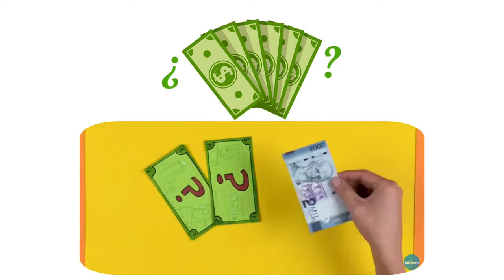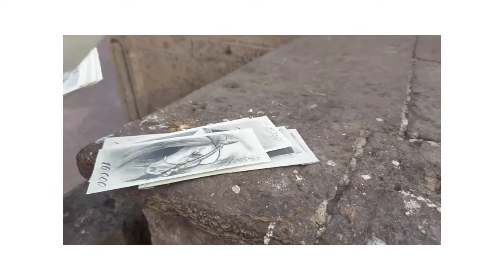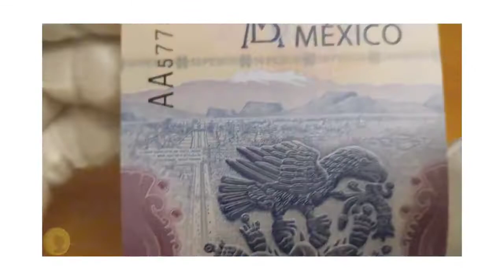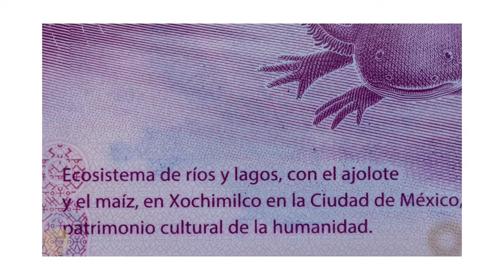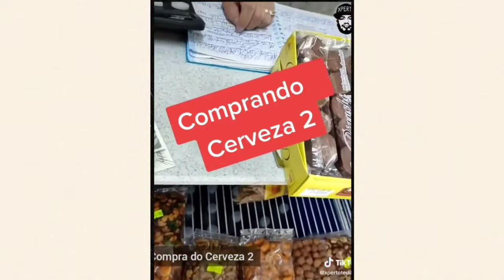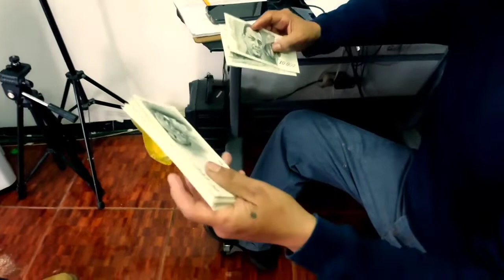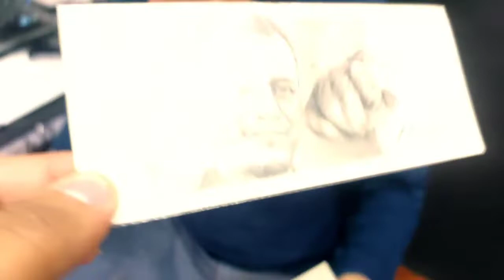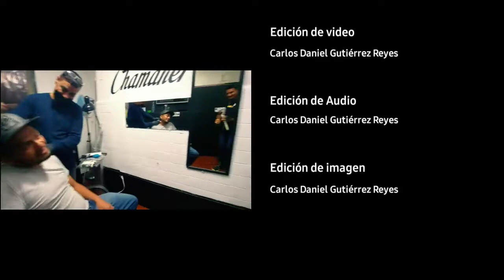Este Artista Crea su Propio Dinero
este Artista Crea su propio Dinero y compra y paga con dibujos